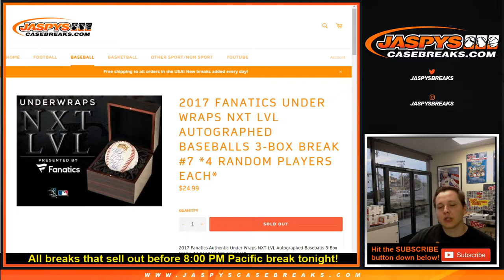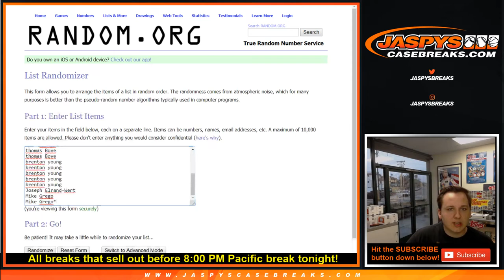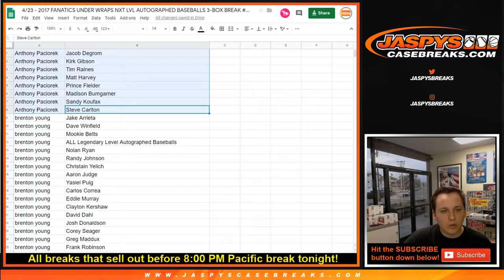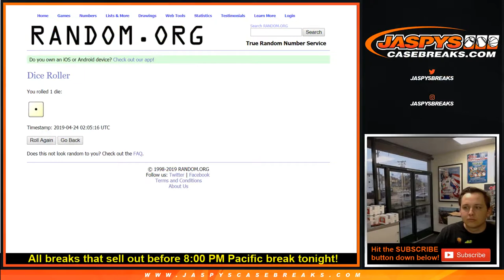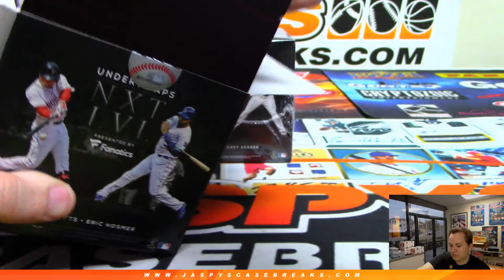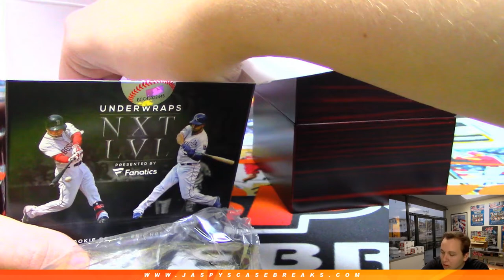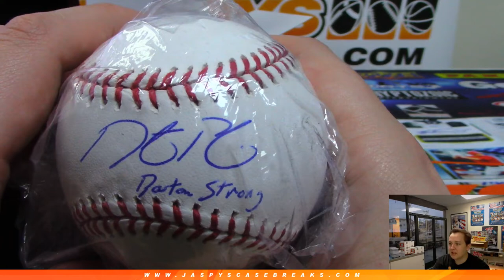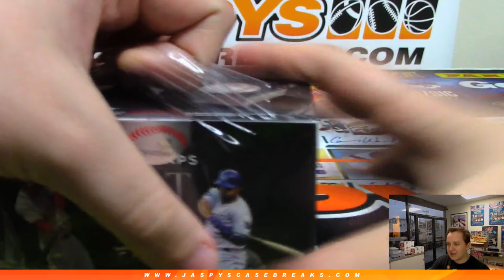4/23 - Fanatics NXT LVL 3-Box Break #7 *4 Random Players Each*